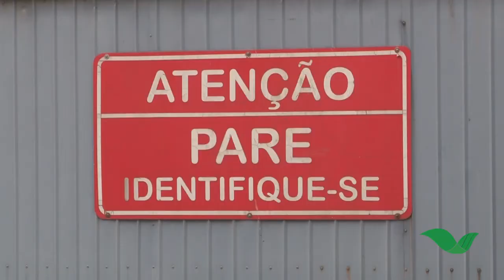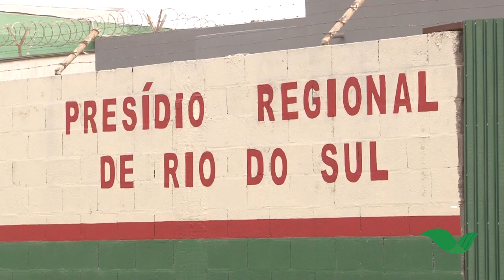Secretaria tenta resolver impasse da superlotação no presídio de Rio do Sul. (09/08/2021)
Secretaria de Administração Prisional tenta resolver impasse da superlotação do presídio de Rio do Sul.